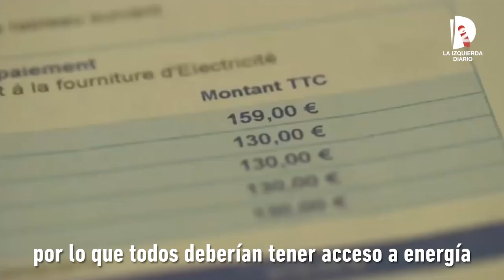Como Robin Hood: trabajadores franceses a favor de los usuarios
La huelga en el sector energético causó cortes en estaciones de trenes y bloqueos en centrales nucleares. De esa manera se suman al personal de hospitales, guarderías, correos y los estudiantes que vienen protagonizando tomas de facultades y manifestaciones contra el plan que restringe el acceso a la universidad mediante un sistema de selección.